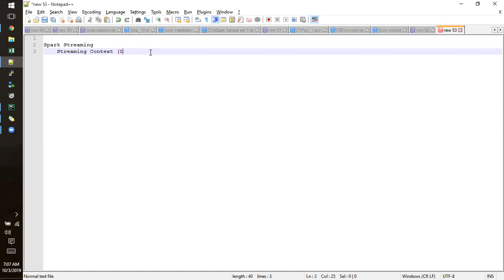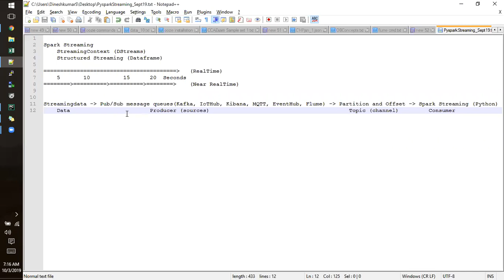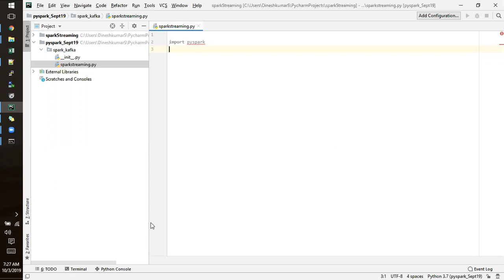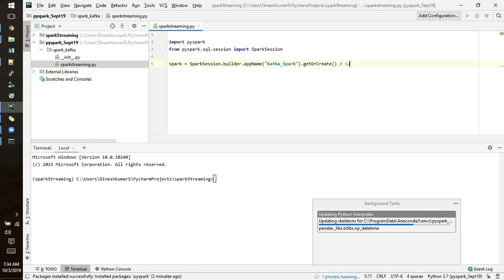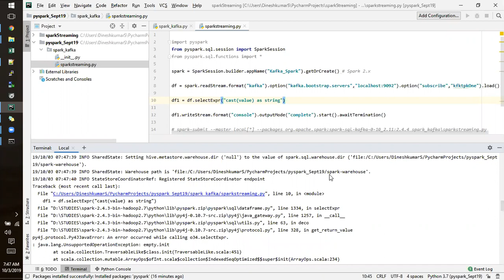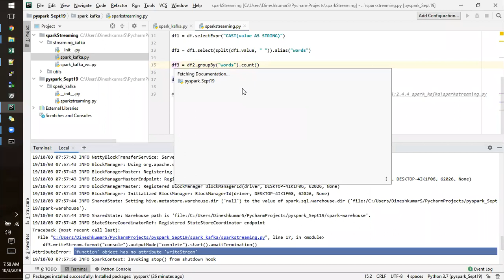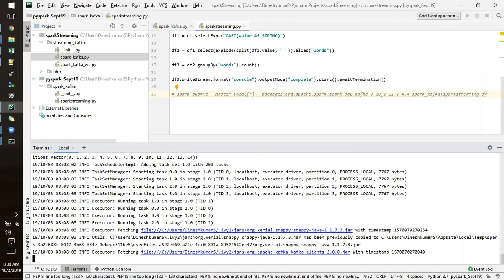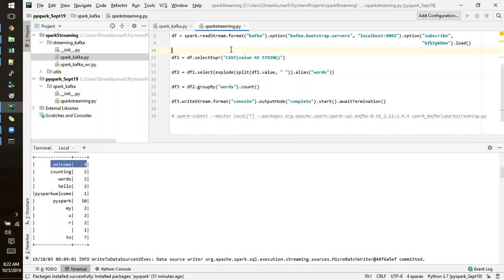(24/40) Pyspark Introduction Part 6 | Data Engineering Course in Tamil